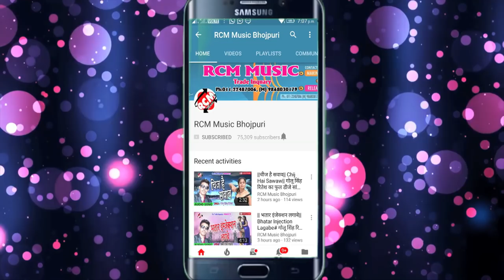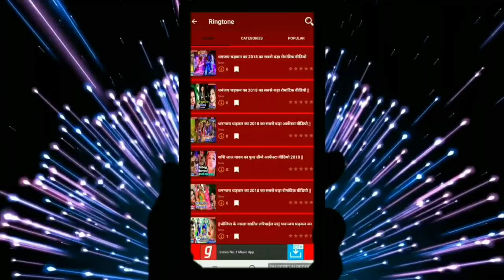RAM RAGHAW का 2019 का फुल डीजे सांग || राते खेल नाही भउए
Title:  RATE KHEL NAHI BHAUYE
Singer: RAM RAGHAW
Lable: RCM Music
Lyrics:  RAM RAGHAW
Video Director:
DOP: